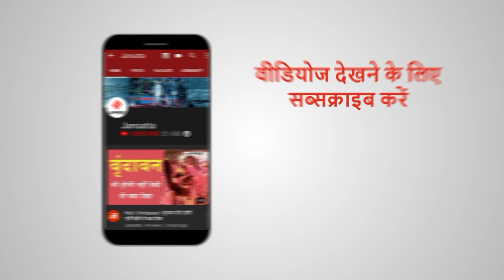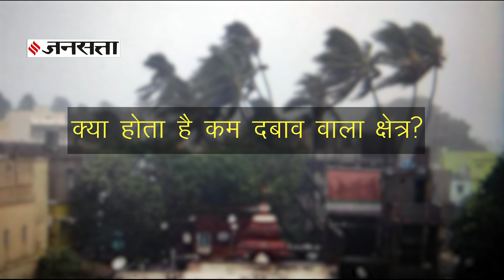Cyclone India: भारत की तरफ बढ़ रहा एक और तूफ़ान, जाने किस राज्य को है खतरा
पूरी दुनिया जहां Coronavirus से जूझ रही है. वहीं इन दिनों भारत चक्रवात (Cyclone) जैसे मुसीबतों का भी सामना कर रहा है. Amphan और Nisarga के बाद अब एक और तूफान भारत की तरफ बढ़ता नजर आ रहा है. अगले कुछ दिनों में इस तूफान के भारतीय तट से टकराने की उम्मीद है... हालांकि इस बार चक्रवाती तूफान की जगह depression बदलने की आशंका है. तो आइए जानते इस रिपोर्ट में कब आ रहा है यह चक्रवात और किस राज्य को है इससे खतरा